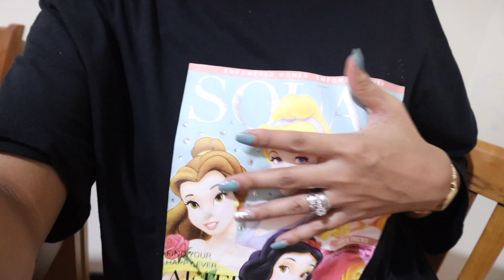MIX EMOTION SABAY SABAY LAHAT-MAMISS NAMIN DITO👨‍👩‍👧australianfilipina